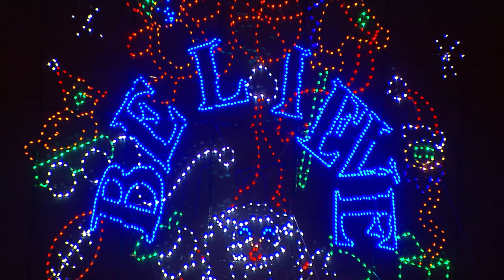Lights at the Brickyard preview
Raw footage from News 8's Alex Hadley